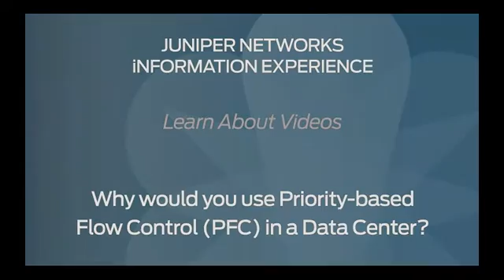Why Use Priority-based Flow Control in a Data Center Network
Brief overview of Priority-based Flow Control (PFC) technology, which is part of the Data Center Bridging standards for lossless transport of data across Ethernet networks.

The written form of this video can be read